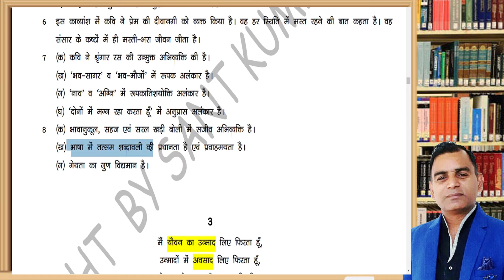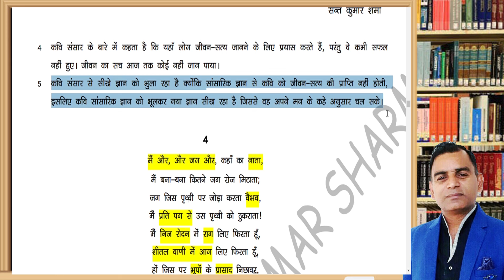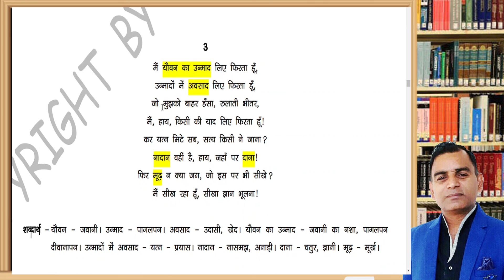Part-2 Harivansh Ray Bachchan Class XII Hindi Core भाग -2 हरिवंश राय बच्चन कक्षा 12 वीं हिंदी कोर